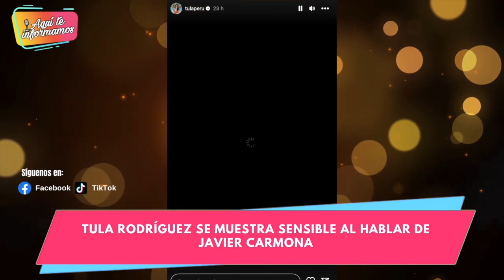Tula Rodríguez se muestra sensible al hablar de su esposo fallecido